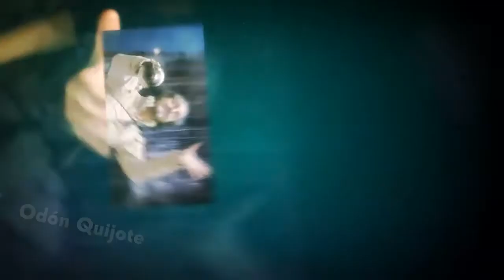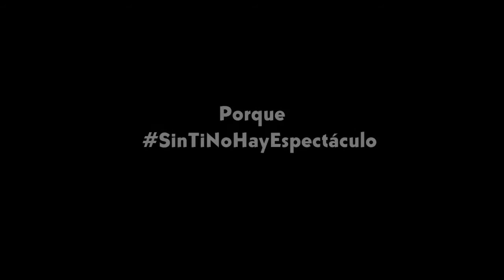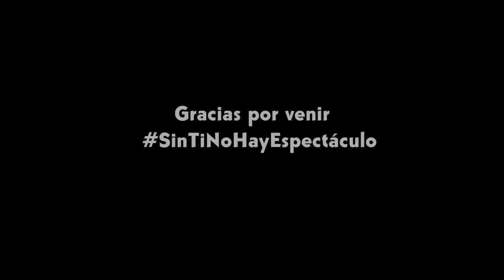CASA DE LAS ARTES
Te hemos preparado un vídeo para que disfrutes de nuestros espectáculos.

Te esperamos en la Casa de las Artes, Avenida Juan de Austria, nº3 - LAGUNA DE DUERO

Producido por: Ayuntamiento de Laguna de Duero y Casa de las Artes.